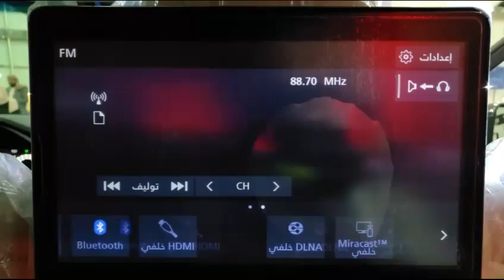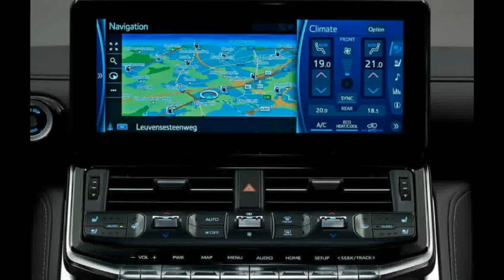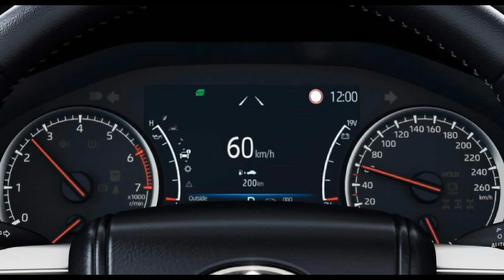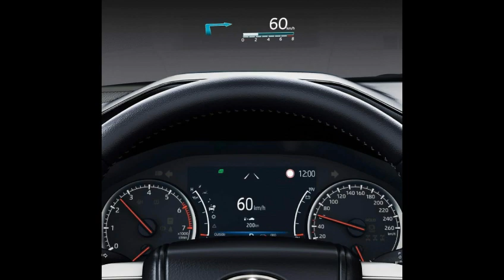تغطية تويوتا لاندكروزر 2022 فل كامل Toyota Land Cruiser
فيديوهات حصريا